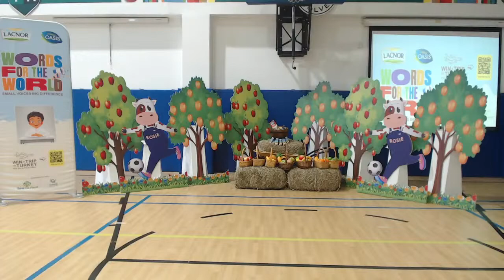Lacnor School Workshops - Dubai International Academy, Emirates Hills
Join Doobie, Debbie, Harvey, Nathan and our friends from the government health sector to learn about getting healthy and fit while having fun